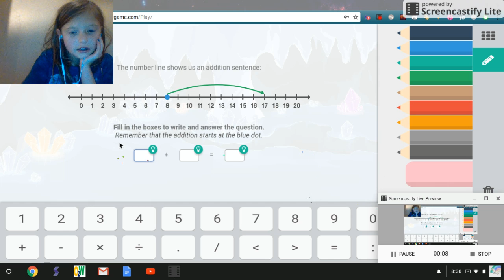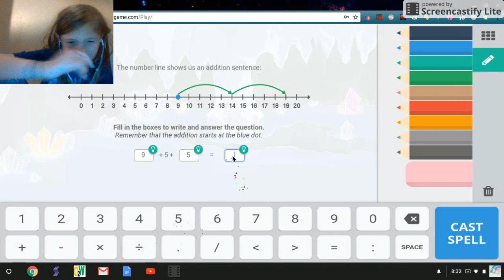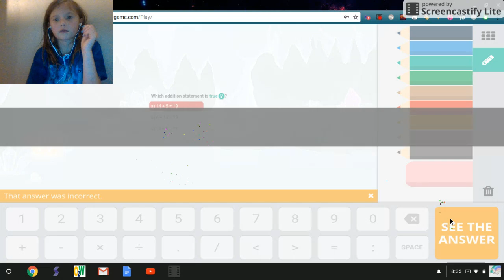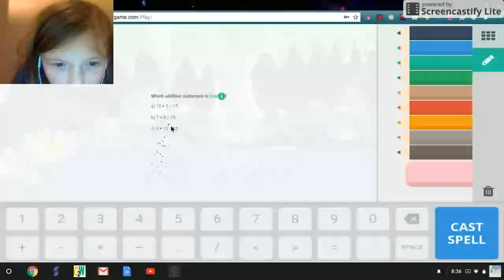playing prodigy part 1